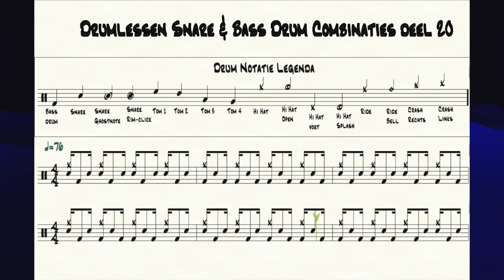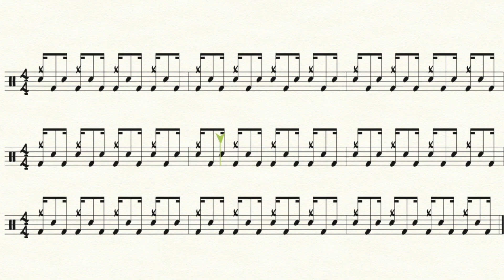Drumlessen Snare & Bass Combinaties Deel 20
Snare & Bass combinatie oefeningen om de timing goed te trainen.
De oefening is gemaakt in kwarten op de hi-hat of Ride cymbal, je kan altijd kiezen om het moeilijker te maken door de hi-hat te wijzigen naar 8e of 16e noten etc.